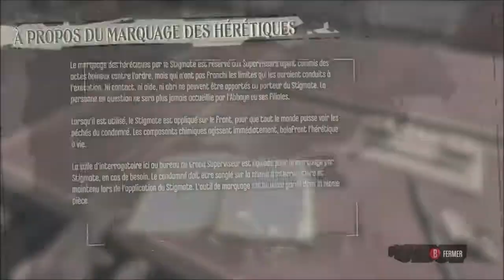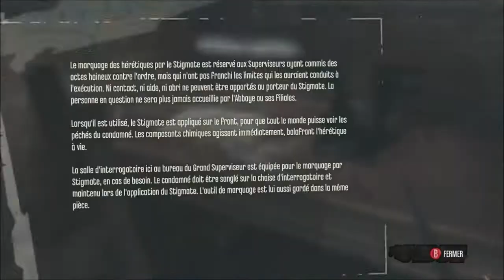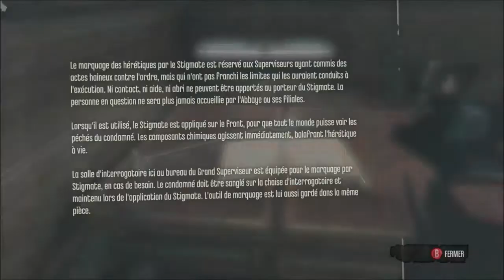dishonored #6 oh la jolie marque !!!!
ont doit se débarrasse du superviseur cambell

plus d'info ?

(Pour les fanart' ou demande pro)